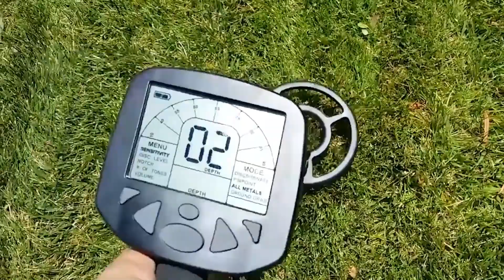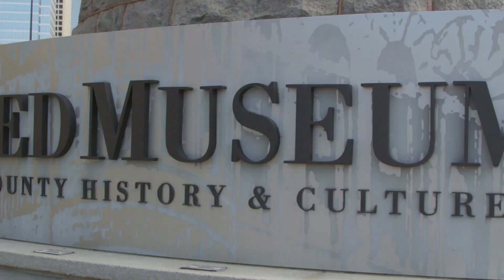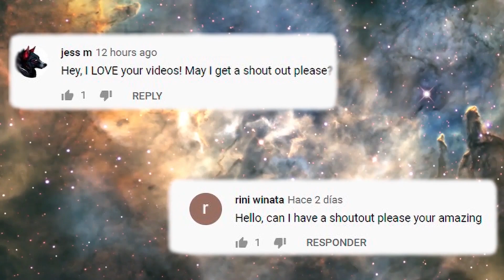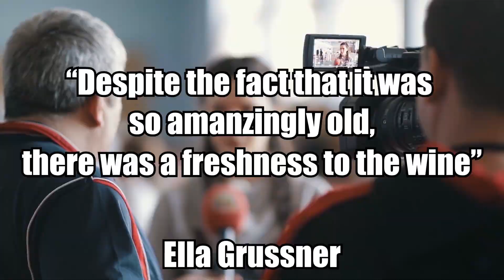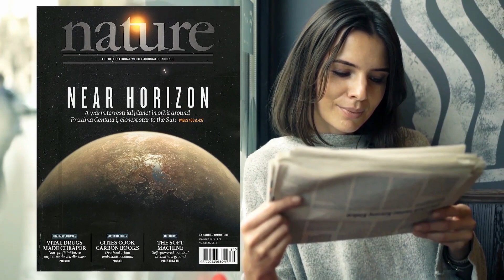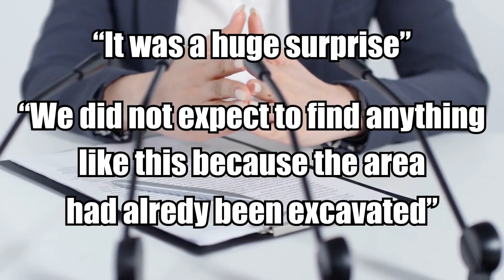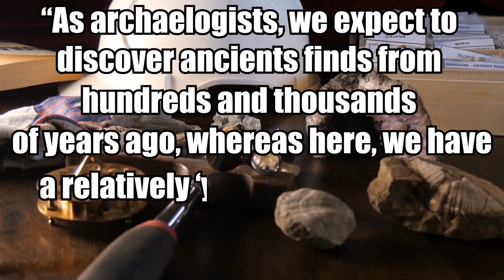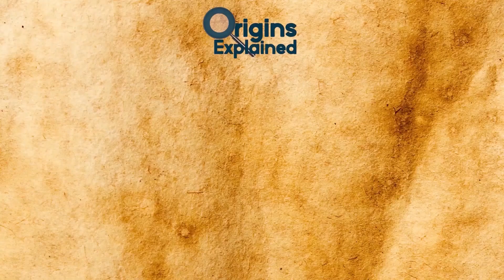10 Most Amazing Unexpected Archaeological Finds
From pulling a sword from a lake, to treasure found with a metal detector, here are 10 amazing unexpected finds!

10. Elizabethan Gold Ring
Factory worker and metal detectorist Ben Bishop was searching a farmer’s field in Glastonbury, England in 2018 when he found what he at first thought was a Coke can ring-pull thingy. Not very exciting. But, surprise surprise, the object turned out to be something much more valuable: an Elizabethan gold signet ring dating back to sometime between 1550 and 1650, around 500 years old, with an estimated value of over $13,000 (£10,000).

9. Girl Discovers Iron Age Sword
Saga Vanecek, an eight-year-old Swedish girl, was skipping rocks at Vidöstern Lake during the summer 2018 when she unearthed an ancient, 31-and-a-half-inch (80 cm) Iron Age sword. She literally pulled a sword out of a lake, kind of magical, don't you think?

8. Hidden Treasure Trove
In 2015, a hobby antique collector named Emil Knodell purchased a seemingly ordinary chest at an estate sale in Missouri City, Texas for $100 after its marble top caught his eye. “Because it has a nice marble top, I hope to use it in my dining room,” the retired marketing director told ABC News.

7. Shipwreck Champagne
In 2010, a crew of divers exploring near Mariehamn, the capital of the Finnish Åland Islands archipelago, discovered a shipwreck! Inside there were 168 bottles of champagne dating back 170 years. Located about 160 feet (48.8 meters) beneath the water’s surface, seventy-nine of the bottles were still drinkable.

6. Buried Artillery
In 2012, flooding brought on by Cyclone Nilam exposed five pieces of buried artillery on the northeastern shore of Sri Lanka. Soldiers discovered the weapons as part of a search operation following the storm. They had been concealed years earlier by the Tamil Tiger (LTTE) separatist group during the country’s decades-long civil war. The items were found in a “No Fire Zone” near the shipwreck of the Farah III, a Jordanian vessel that the Tigers captured in 2006 when it ran aground.

5. America’s Earliest Arrivals?
When the first human inhabitants of the Americas arrived has long been a topic of debate among scholars. A paper published earlier this year in the journal Nature set that proposed date back further than ever before, following the discovery of evidence of human habitation in a cave in Mexico as early as 30,000 years ago.

4. Notre Dame Clock Replica
The catastrophic April 2018 fire of the Notre Dame cathedral in Paris saw the destruction of the church’s iconic six-and-a-half foot (2 meters) clock, which was destroyed when the building’s spire and roof crashed down. Thankfully, enough of the monument was spared from the blaze for restoration to be a realistic prospect.

3. Talayot Sword
While preparing to publicly open an ancient megalithic site called “Talaiot del Serral de ses Abelles” on the Spanish island of Mallorca in 2019, archaeologists Jaume Deya and Pablo Galera uncovered a remarkably preserved 3,200-year-old Bronze Age sword. The artifact, which dates back to 1200 B.C., appeared nearly 70 years after the site was first excavated in 1950, and after it was looted on numerous occasions since the Roman period.

2. Modern Artifacts In An Ancient Dig
While searching for ancient artifacts at the Rosh Ha'Ayin excavation site in Israel in 2017, archaeologists unexpectedly discovered artifacts from a World War I battle between the Ottomans and the British. Instead of finding items relating to the nearby ancient biblical fortress of Antipatris, the discoveries included shrapnel, rifle cartridges, British military insignia, and two nearby Ottoman military outposts.

1. Ring Of Mistaken Origins
When a trio of archaeologists discovered a ring in Grzybowo, Poland in 2003, they initially assumed it was a Viking artifact based on its design featuring animals and a dense weave pattern. Upon closer examination, experts determined that the ring, which dates back to the 9th or 10th century, more closely resembles artifacts relating to the Carolingians of Western Europe, not Scandinavia, as previously thought.